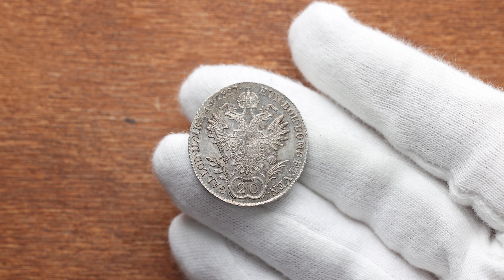Franz II. (I.), 20 Kreuzer 1827, Vienna